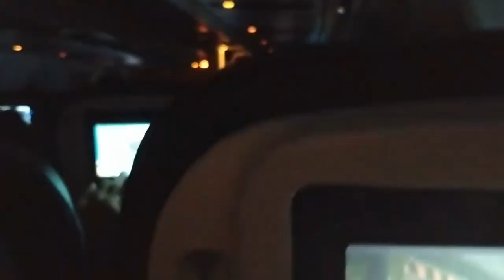Travelling To Germany!!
Lots of planes today! THe next days will be more exciting I promise!